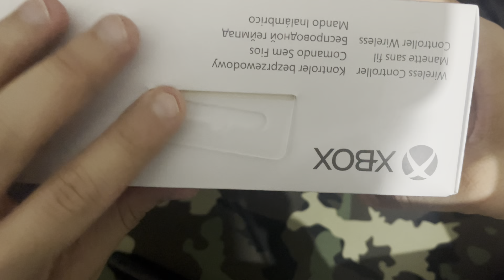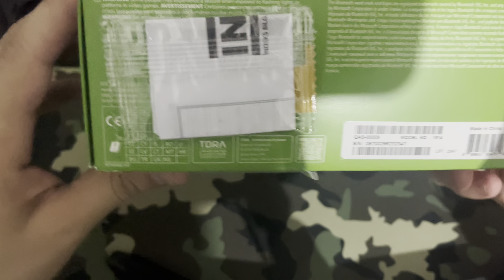Xbox Gamepad 9. Nesil alınır mı ? | Xbox Gamepad 9. Nesil Kutu Açılımı